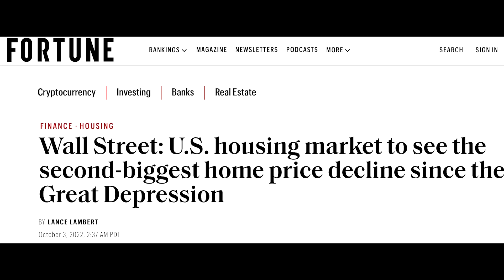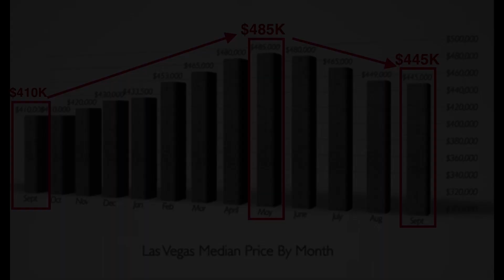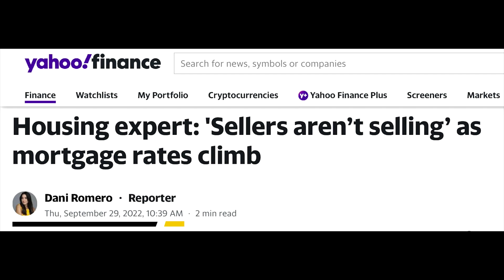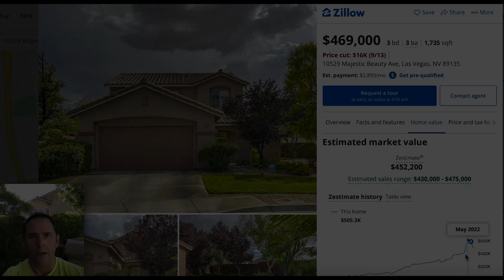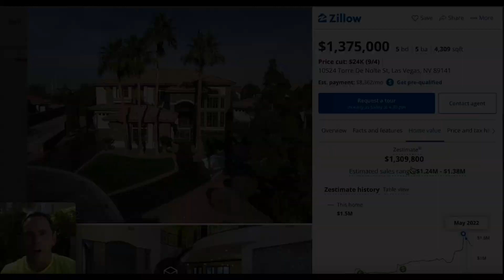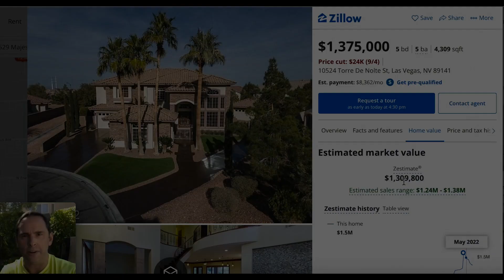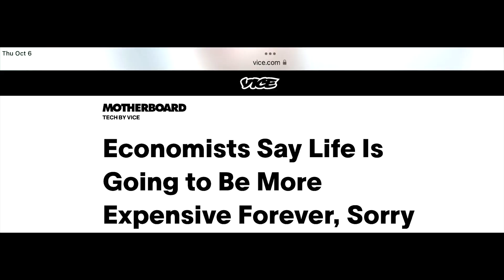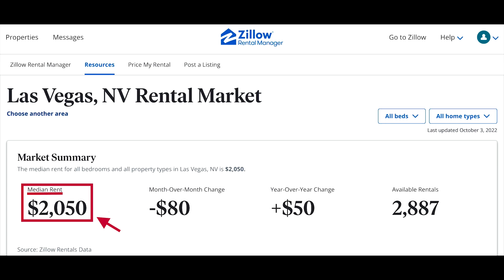Las Vegas Living - Real Estate Hell!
Las Vegas Living - Real Estate Hell! The housing market in Las Vegas is finally starting to decline but not as much as you think. The average median price a year ago was $410,000. In June we topped out at $485,000 and now stand at $450,000 as of October 2022. While this decline will likely continue to due rapid hikes in interest rates, I see this unfolding as a correction, not a crash. The Las Vegas living lifestyle is what dreams are made of and buying a home in Las Vegas is now much easier than just a few months ago. In this video, I will show you what is happening specifically to the housing market in Las Vegas. Living in Las Vegas is still quite affordable, especially with more housing inventory coming on the market every day. Watch the video to determine if the Las Vegas home prices and style of homes here are something that interests you.

If you are going to be living in Las Vegas Nevada then this is the channel for you! We tell you what it's like to move to Las Vegas and make videos about Las Vegas real estate every week. We work with clients from all over the U.S. that are relocating here and we ABSOLUTELY LOVE IT! We've got your back when moving to Las Vegas.

Jerry Abbott - REALTOR®
NV License # S.0183274
Simply Vegas - The Wulf Group